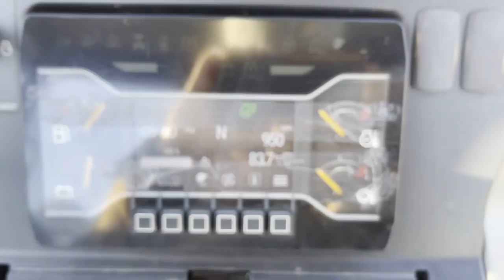2020 CATERPILLAR 416F2 For Sale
4 CYL CAT ENGINE, 4 SPD SHUTTLE SHIFT TRANS, 4X4, 7FT 4IN GP BUCKET, 14 IN REAR BUCKET, 12.5-80/18 FRON TIRES, 19.5-24 REAR TIRES